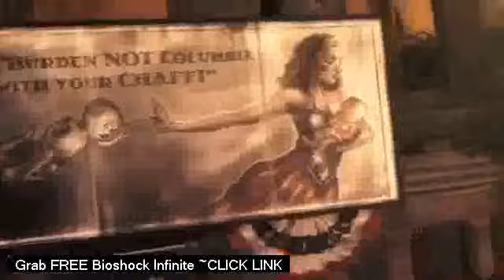BioShock Infinite: Announcement Trailer (Demo|Game|Gameplay}v *Best Ever!!!*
BioShock gets out of the seas and into the skies in this announcement trailer for BioShock Infinite.
GamePro,PlayStation 3,Xbox 360,Computers,BioShock Infinite,Teaser Trailer
BioShock Infinite: Announcement Trailer